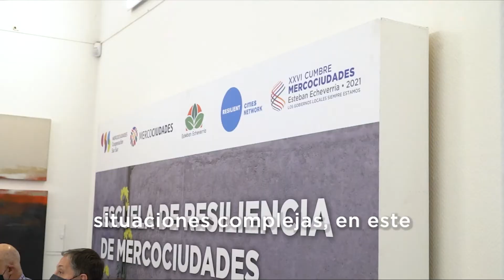Fernando Gray - Tercera edición de la Escuela de Resiliencia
Iniciamos la 3era edición de la Escuela de Resiliencia en la XXVI Cumbre de Mercociudades en EstebanEcheverría, un espacio de intercambio y planificación sobre cambio climático, junto al coordinador de la Secretaría Técnica Permanente de la Red, Jorge Rodríguez.